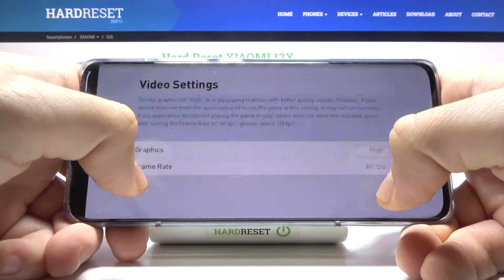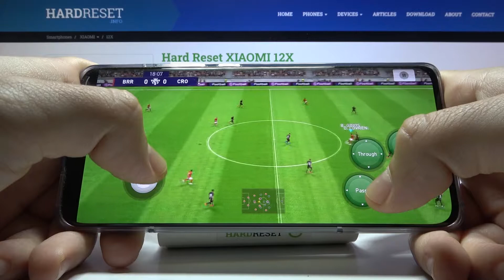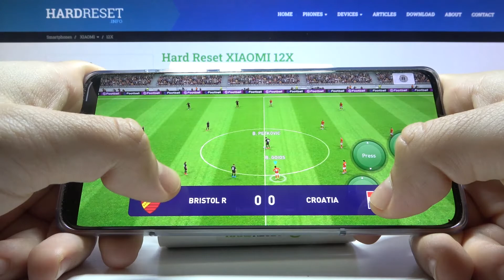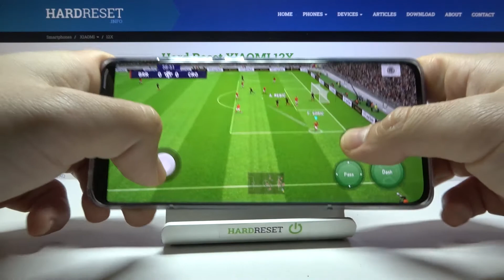Xiaomi 12X - eFootball PES 22 | Gaming TEST | 8GB RAM | AMOLED 120Hz | $575 Device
Hi! Today we will check the gaming predispositions of Xiaomi 12X!  If you are curious how the games look like on this smartphone and how smooth it works, check out our video!

How eFootball PES 22 works on Xiaomi 12X? How eFootball PES 22 works on Xiaomi 12X? How to play eFootball PES 22 on Xiaomi 12X? How eFootball PES 22 is running on Xiaomi 12X? How to check performance of eFootball PES 22 on your Xiaomi 12X?